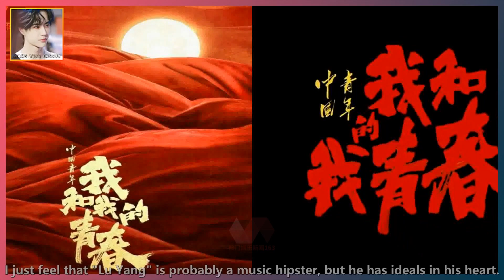Wang Yibo handed over another film and television work, and the official announcement was made in th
WANG YIBO ENGSUB 2022/04/22:  Wang Yibo handed over another film and television work, and the official announcement was made in the gift film "Me and My Youth".  Presenting the "Twenty National Congress" movie "Chinese Youth: Me and My Youth" released concept posters and unit stills,  Wang Yibo officially announced his participation in this gift film and starred in the second unit "Seeing Chapter".  Playing "Lu Yang" - During the development of the western region, countless passionate young people took root in the mountains to spread knowledge,  Let the children in the mountains see a wider world, and write down their youth without regrets with responsibility and responsibility.  [Seeing], I also saw expectation and longing in Wang Yibo's eyes.  What did "Lu Yang" see, with smiles and relief hidden in the corners of his brows and eyes?  Ideal as a boat, bravely stand at the forefront, and write a new chapter of the times with youthful blood,  In the poster, "Lu Yang" is holding a guitar or ukulele in his arms,  In the blurry picture on his right, there is a piano keyboard, and a guitar or bass headstock,  Further back, there is the shadow of a double getting on and off the bed (because there is a ladder frame),  I just feel that "Lu Yang" is probably a music hipster, but he has ideals in his heart.  Going to teach in the western region,  Use his great love to compose a song of youth in the new era.  Wang Yibo silently handed over another film and television work.  Looking forward to the "Lu Yang" played by young actor Wang Yibo,  Take us to appreciate the style of Chinese youth, and reflect the edge of the times with the brilliance of youth.  A generation has a generation of youth,  Upward, enterprising, frank, persistent, constantly breaking through and surpassing oneself, not admitting defeat, and moving forward bravely...  This is what youth should be like.  See hope with Wang Yibo, see the flower of youth bloom, and see a bright future!